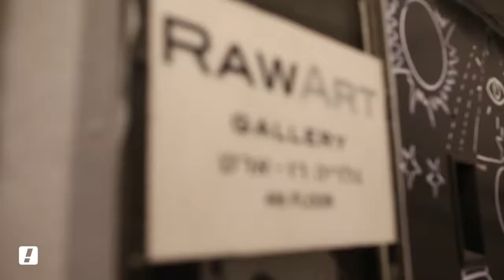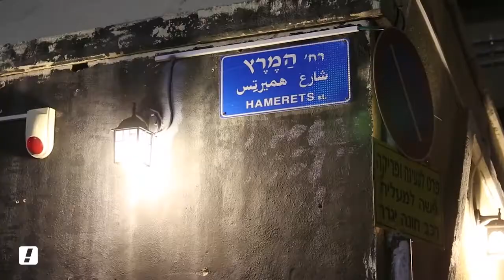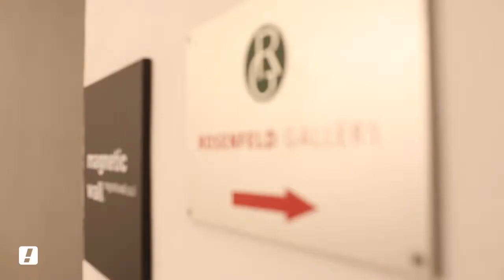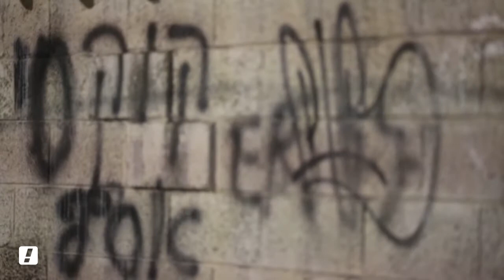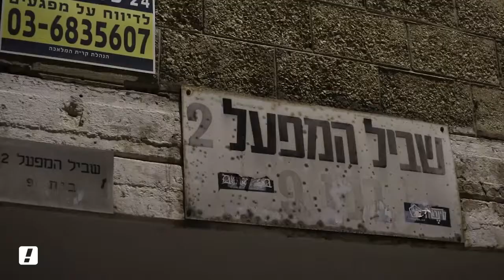שכונת קריית המלאכה